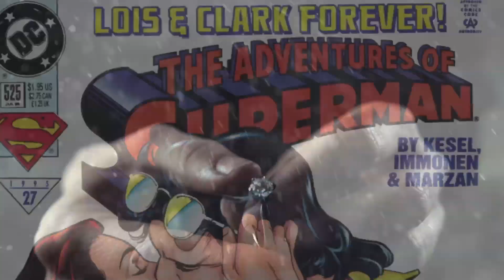Batman vs. Superman | Doomsday | Warner Bros. Entertainment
Get ready for DOOMSDAY in this final episode of BvS 101 hosted by Jason Inman.

Own Batman v Superman Ultimate Edition on Digital HD and Blu-ray Now!

Directed by Zack Snyder and distributed by Warner Bros. Pictures, the film is a follow up to 2013's Man of Steel and is the second installment in the DC Extended Universe. It was written by Chris Terrio and David S. Goyer, and features an ensemble cast that includes Ben Affleck, Henry Cavill, Amy Adams, Jesse Eisenberg, Diane Lane, Laurence Fishburne, Jeremy Irons, Holly Hunter and Gal Gadot. Batman v Superman: Dawn of Justice is the first live-action film to feature Batman and Superman together, as well as the first live-action cinematic portrayal of Wonder Woman, Aquaman, Cyborg and The Flash. In the film, criminal mastermind Lex Luthor manipulates Batman into a preemptive battle with Superman, whom Luthor is obsessed with defeating.

The general public is concerned over having Superman on their planet and letting the "Dark Knight" - Batman - pursue the streets of Gotham. While this is happening, a power-phobic Batman tries to attack Superman. Meanwhile Superman tries to settle on a decision, and Lex Luthor, the criminal mastermind and millionaire, tries to use his own advantages to fight the "Man of Steel".